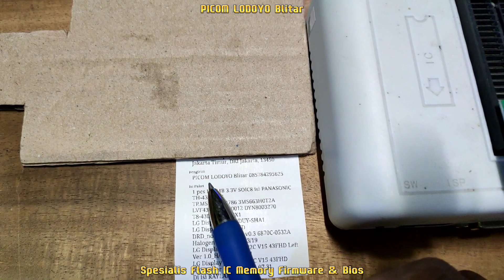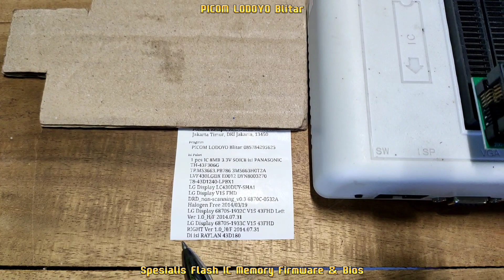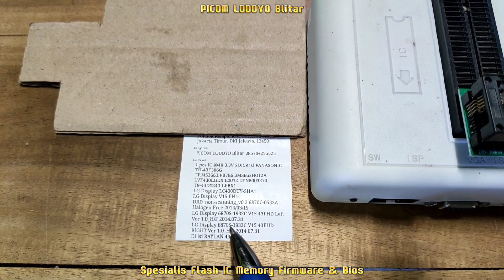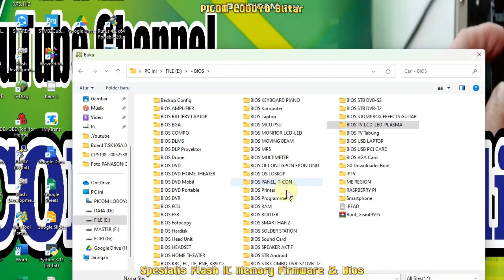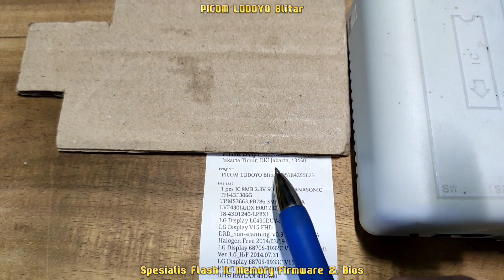PANASONIC TH-43F306G Di Isi RAYLAN 43D180 TP.MS3663.PB786 3MS663H0T2A LVF430LGDX LG LC430DUY-SHA1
Flash IC Firmware TV LED PANASONIC TH-43F306G Di Isi RAYLAN 43D180
TP.MS3663.PB786 3MS663H0T2A
LVF430LGDX E0012 DYN8003270 T8-43D1240-LPBX1
LG Display LC430DUY-SHA1
LG Display V15 FHD DRD_non-scanning_v0.3 6870C-0532A Halogen Free 2014/03/19
LG Display 6870S-1932C V15 43FHD Left Ver 1.0_H/F 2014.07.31
LG Display 6870S-1933C V15 43FHD RIGHT Ver 1.0_H/F 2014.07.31
8MB 3.3V SOIC8 Pesanan Dari Kota Jakarta Timur

Buka : Jam 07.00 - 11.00 WIB
Istirahat Siang : Jam 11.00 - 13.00 WIB
Buka Kembali : 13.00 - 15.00 WIB